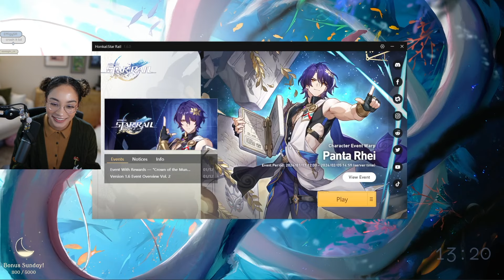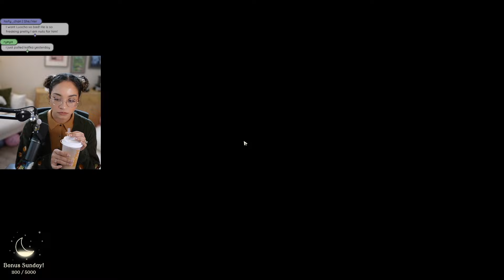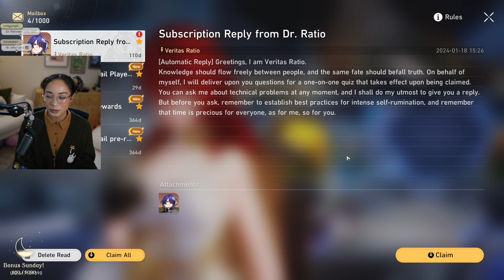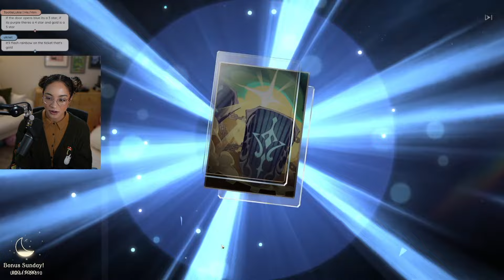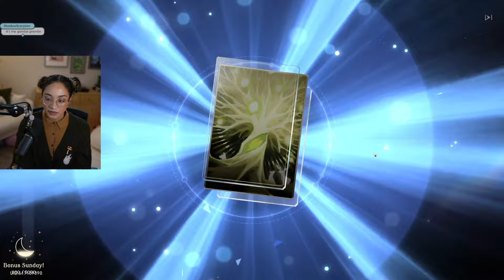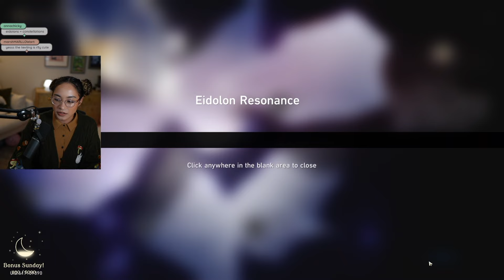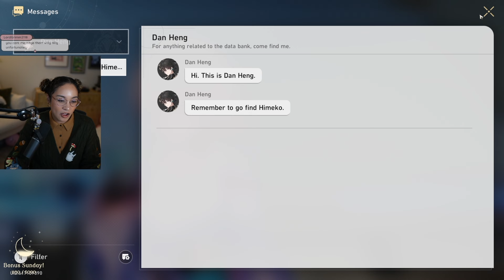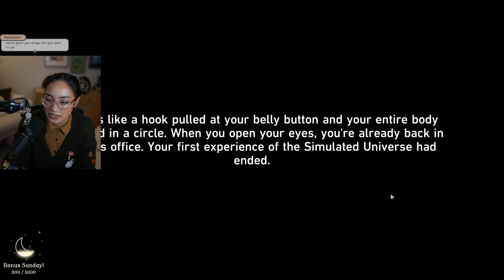Honkai Star Rail [Day 1]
playing Honkai Star Rail and more!